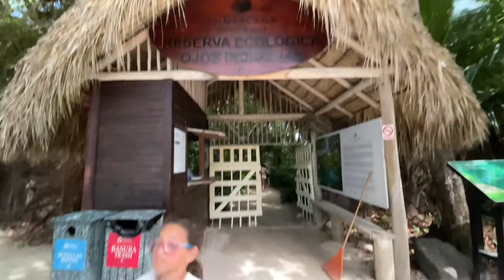Ojos Indigenas Punta Cana